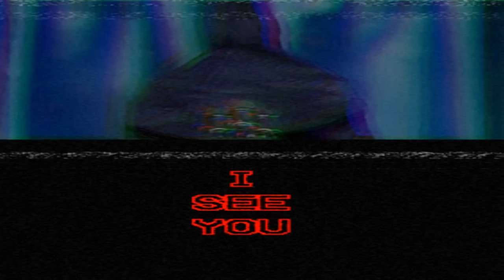SCP Readings: Dr. Robinson's Statement - SCP-1981 story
Dr. Robinson's Statement regarding his involvement with SCP-1981 "Ronald Reagan Cut Up While Talking" and what happened behind the scenes.